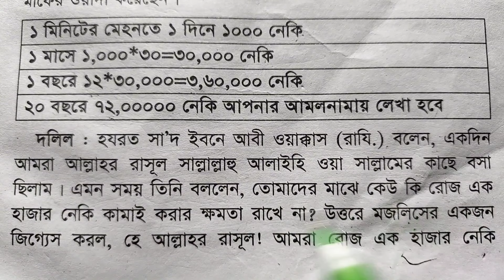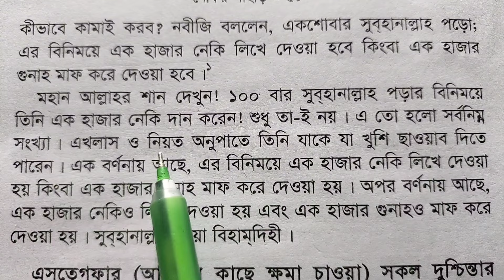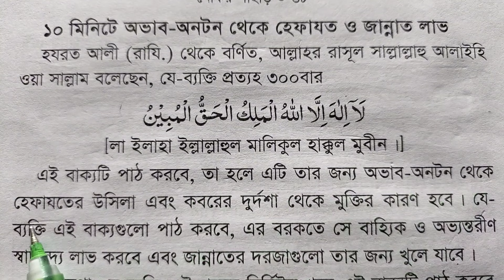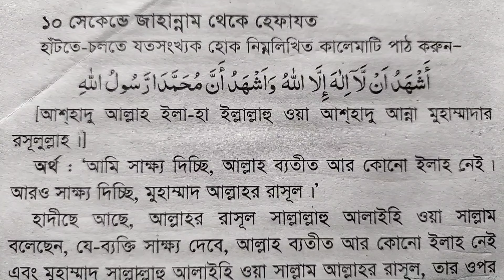গভীর মনোযোগ দিয়ে ৩ টি আমল করলে ৭২ লাখ নেকি লাভ হবে | গায়েবি সাহায্য আসবে | দোজখ থেকে মুক্তি পাবেন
গভীর মনোযোগ দিয়ে ৩ টি আমল করলে ৭২ লাখ নেকি লাভ হবে
গায়েবি সাহায্য আসবে
দোজখ থেকে মুক্তি পাবেন